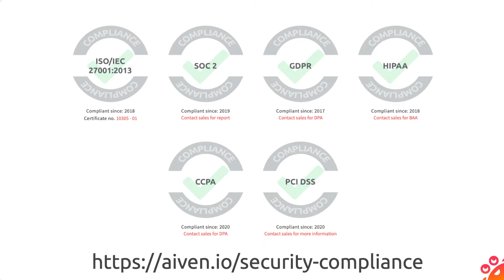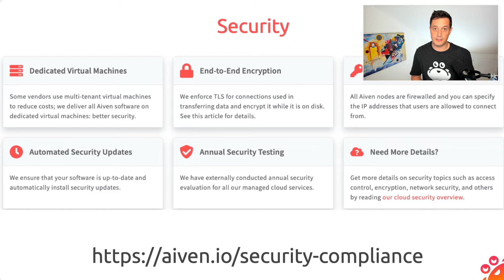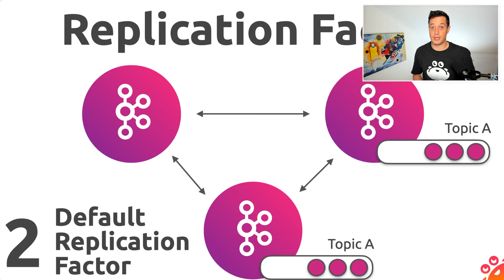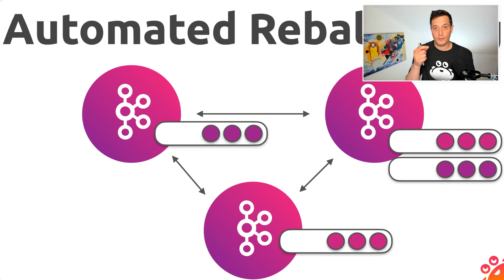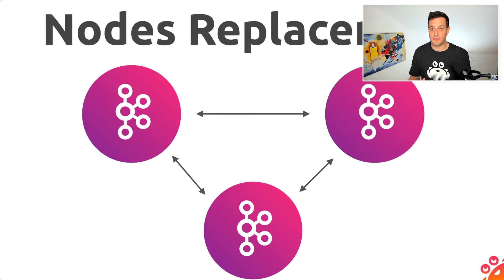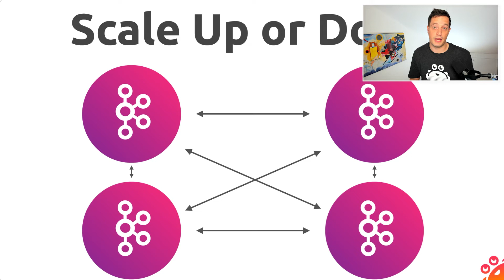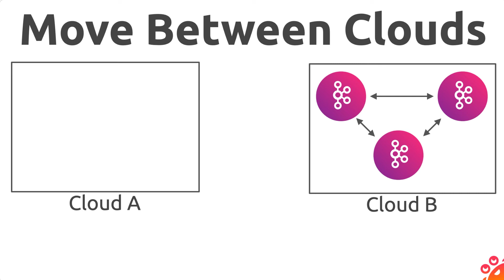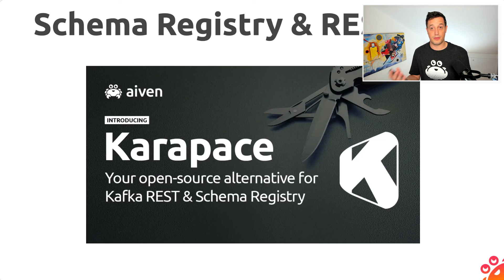How Aiven manages your Apache Kafka clusters | Aiven Developer Tips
Aiven’s developer advocate Francesco Tisiot explains how we manage your Apache Kafka cluster to provide a service that’s always there when you need it.

TIMESTAMPS
0:00 Intro to Aiven
2:19 Aiven security overview
3:32 Aiven for Apache Kafka
6:50 Apache Kafka service monitoring
7:20 Service integration
8:27 Apache Kafka flexibility
9:05 Apache Kafka cloud migration
10:21 Aiven for Apache Mirrormaker 2 and Kafka Connect
11:46 Apache Kafka Schema Registry and Kafka REST with Karapace

ABOUT AIVEN
We help organizations fuel the continuous innovation needed to create awesome, data-intensive applications by using the leading open source technologies. After building expertise managing mission-critical data infrastructure for companies like F-Secure and Nokia, Aiven’s founders noticed that cloud adoption was increasing but infrastructure solutions were either proprietary or difficult to translate into business results.

They decided to strike out on their own to build a true, open source data cloud that allowed organizations to harness leading open source technology to build the modern infrastructure necessary to grow from prototyping to world-wide scale at greater and greater velocities.